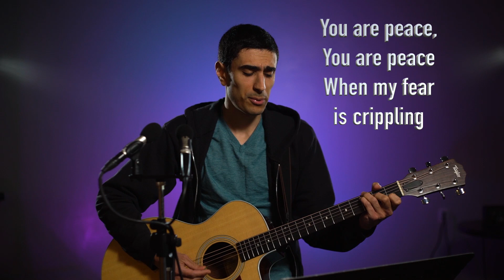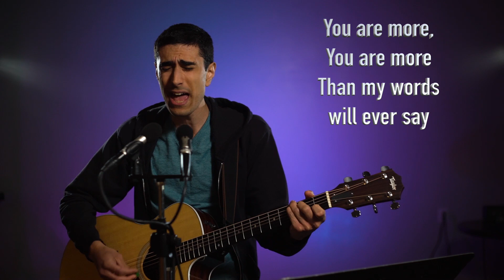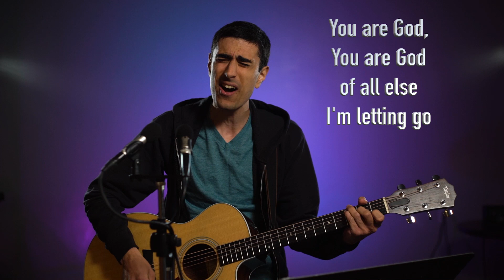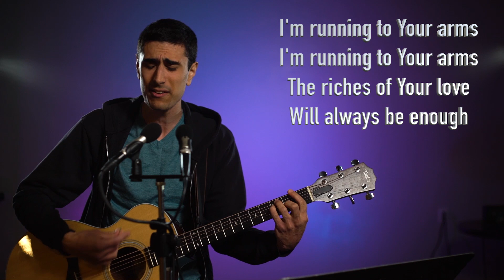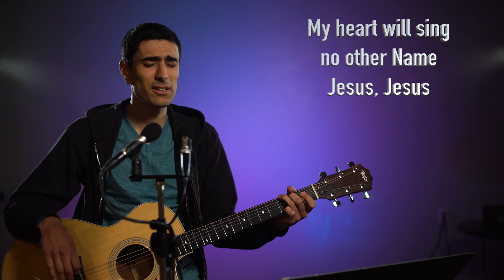Forever Reign - Hillsong Worship (w/Lyrics)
Sing along with this amazing worship song, which speaks of God's goodness and asks Him to reign in our lives forever.

Verses:
Psalm 97:1 "The Lord reigns, let the earth rejoice!"
John 8:12 "Again Jesus spoke to them, saying, “I am the light of the world. Whoever follows me will not walk in darkness, but will have the light of life.”
Romans 11:33 "Oh, the depth of the riches and wisdom and knowledge of God!"